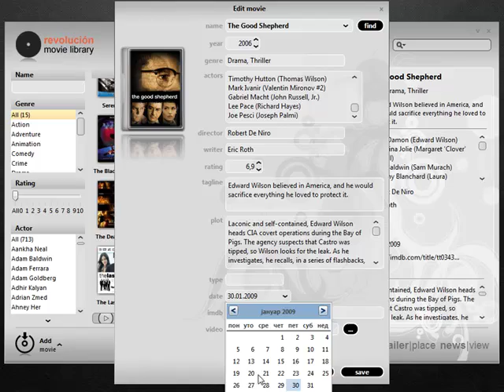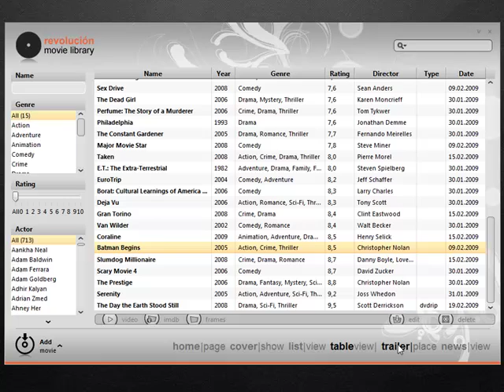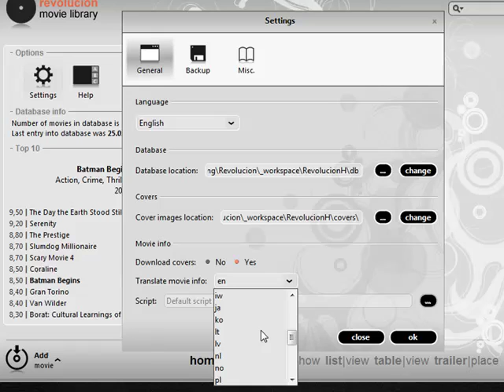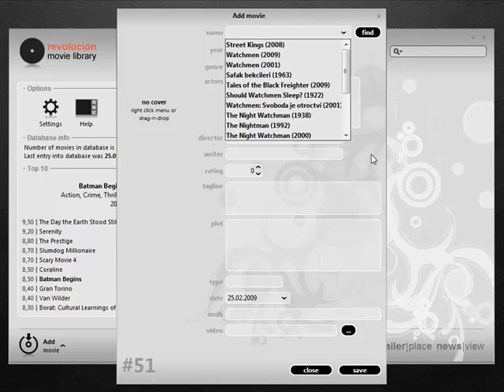Revolucion Movie Library - First demo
Revolucion Movie Library is software for catalogizing movies. It's currently in development. This is the first video demo. Visit revolucionlibrary.wordpress.com for more info.